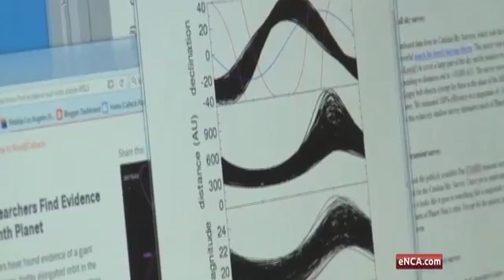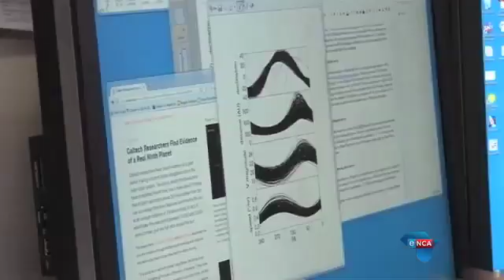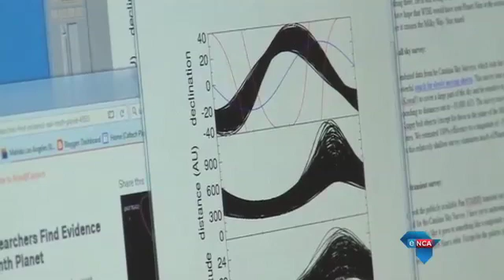New planet possibly discovered.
Johannesburg, 21 January 2016 - eNCA speaks to Astronomy Educator, Claire Flanagan about the new planet possibly discovered.